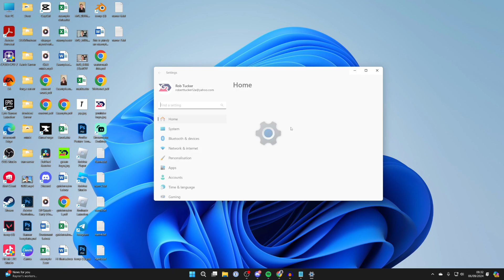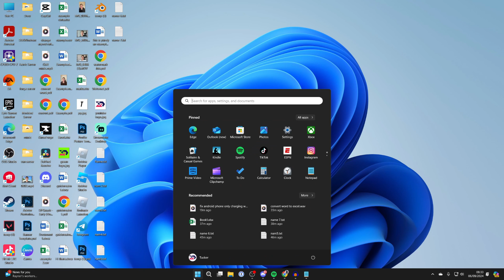How To Fix Mouse Lag & Stutter In Windows 11 - Full Guide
Learn how to fix mouse lag and stutter in windows 11 in this video.

GuideRealm